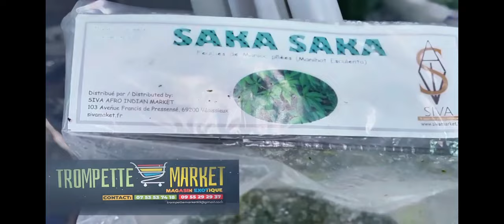MOMBAYA dénonce les WARRIORS dangereux , DJANNY FAYI liwa e révélé hypocrisie yaba Congolais...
Pour être informé en temps Réel, il est strictement interdit de remettre nos vidéos sur vos comptes YouTube,
 Chez nous c'est la MAISON DE L'EXCELLENCE,  nous sommes obligé de vous donner les infos vérifiée et vérifiable et bien traitée.

Page Facebook officiel : Mombaya Pharaon
INSTAGRAM i: Thierry Mombaya Pharaon